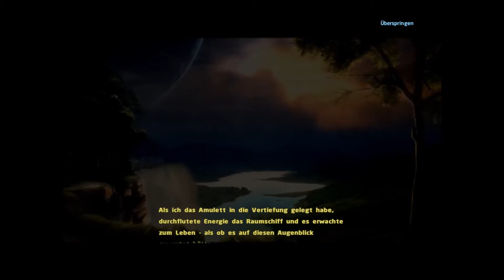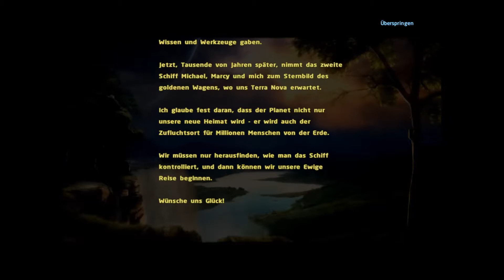Auf zum FINALE ► Ewige Reise - Das neue Atlantis ◄ #9 ► Deutsch ◄ Phuindrad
Der Letzte Teil von der Reise zum Mars erwartet euch.

Viel Spaß. :)

Ewige Reise - Das Neue Atlantis ist Eigentum von Purple Hills.